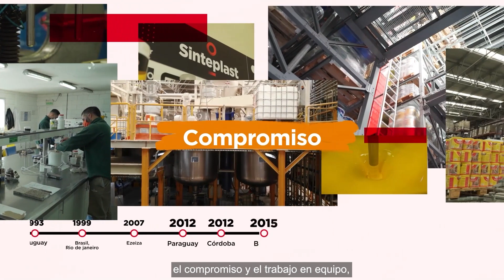Sinteplast | 65 Años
Cumplimos 65 años llenos de inspiración y pasión formando una familia que con orgullo y compromiso nos trae día a día infinitas posibilidades ✨ ¡Gracias por ser parte!